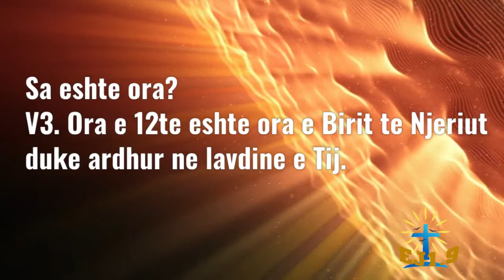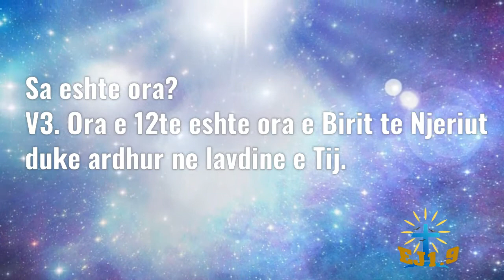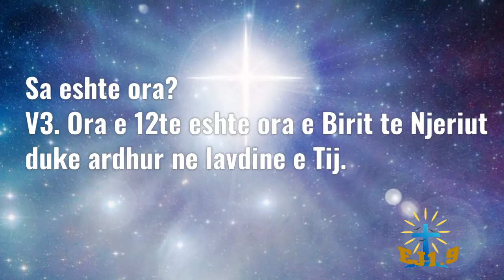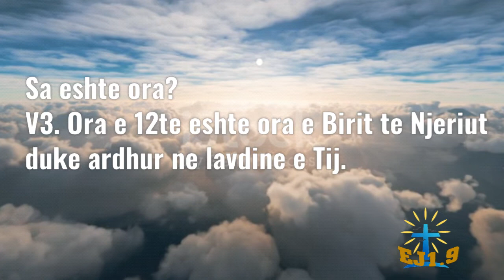Sa eshte ora? V3. Ora e 12te eshte ora e Birit te Njeriut duke ardhur ne lavdine e Tij. Amen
Music Licence @artlist_io